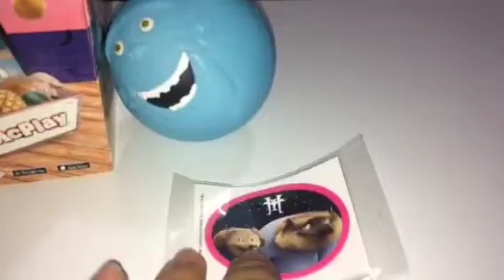Coleccion Hotel Transilvania 3 mcdonalds